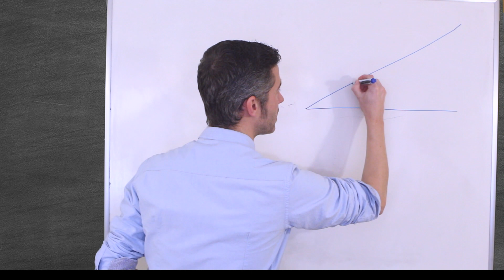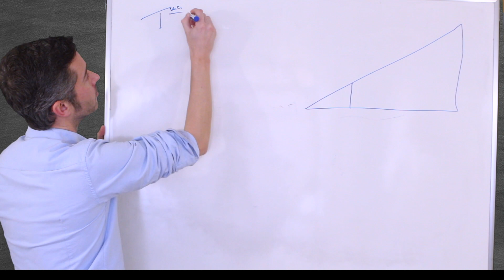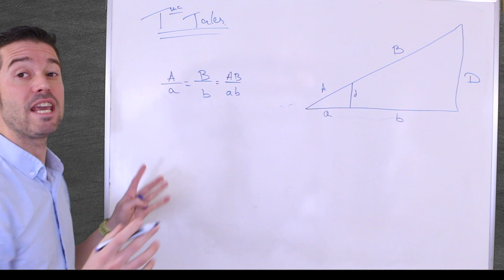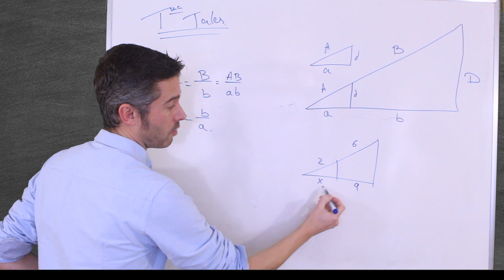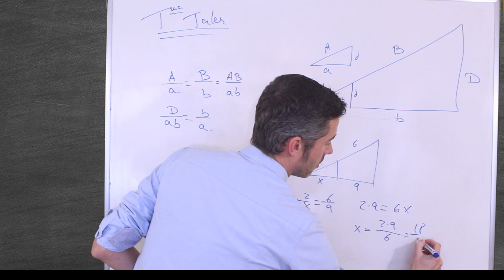Teorema de Tales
00:00 Introducción
00:07 Presentación y Teoría
03:14 Ejemplo resuelto
04:02 Conclusión y Despedida

Si queréis algún video explicativo en especial no dudéis en dejarme la propuesta en comentarios que pronto os lo subiré.